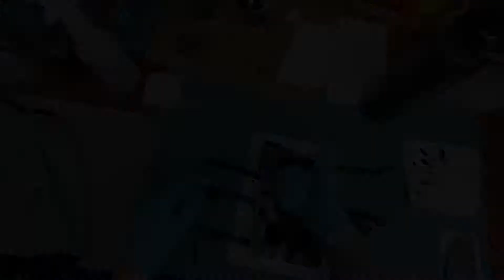The Bottle Project: Part 1 - Casting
Casting the custom waterbottle project.
Materials:
Moldstar 15
Smooth-on Onyx Fast
Smooth-on Onyx Slow
Aluminum powder